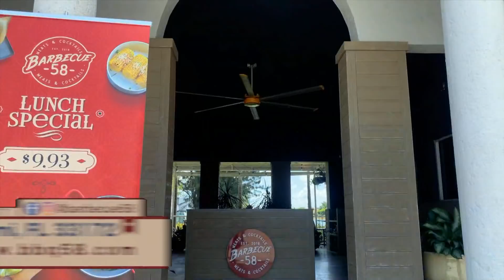Fraude en las elecciones - La Mañana de EVTV - 11/12/20 S5